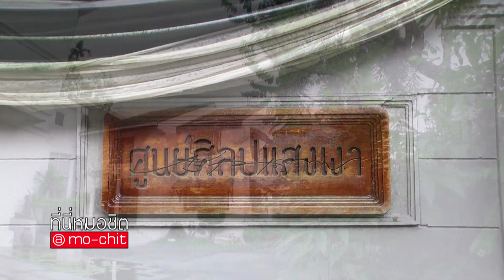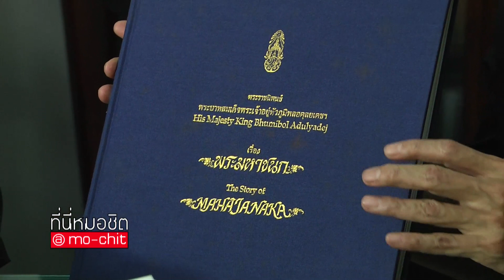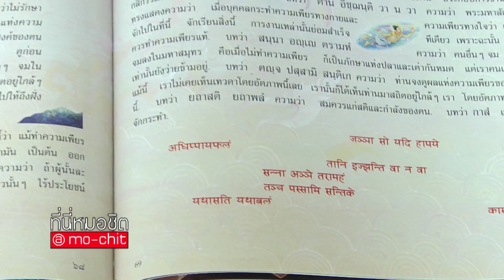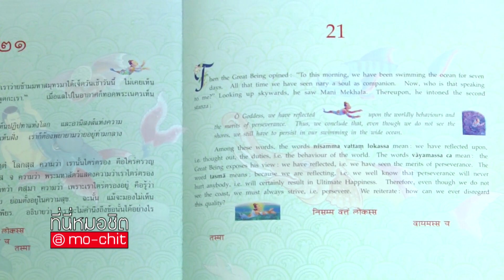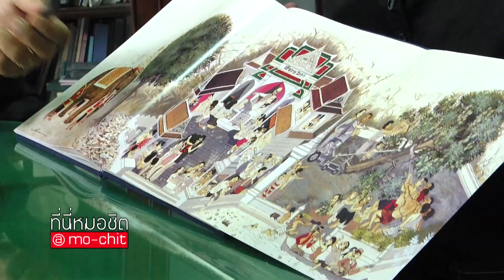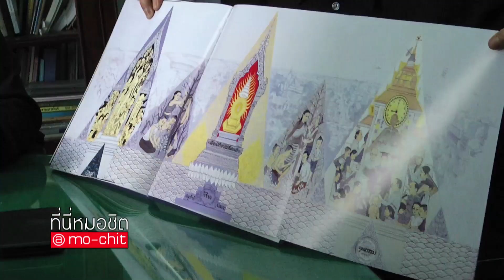ที่นี่หมอชิต | ตอน ธ สถิตในดวงใจไทยนิรันดร์ | 15 ต.ค. 60 | FULL HD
รายการ "ที่นี่หมอชิต" ออกอากาศวันที่ ๑๕ ตุลาคม ๒๕๖๐
ตอน ธ สถิตในดวงใจไทยนิรันดร์